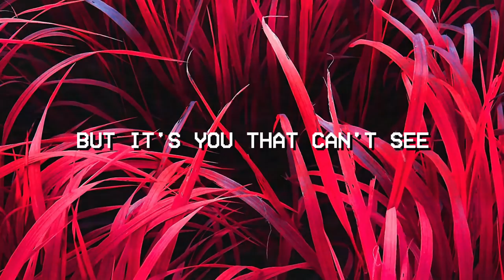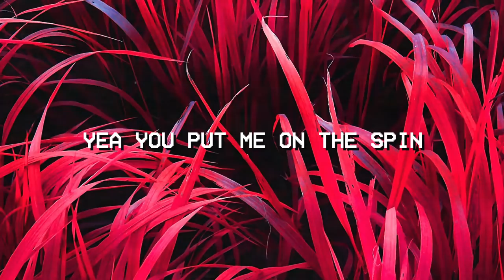Lone Tusker - Invisible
Hope you guys enjoy my latest dance record, Invisible! Stream / Download

Lyrics:

In a way
You just caught me down
Standing outside in the rain
Happened again
This ain't the same
But you and I know this ain't ever gonna change

All I want is a feeling I beg
I may be blind but it's you that can't see

Looks can't be good, no
Love's got out of control
This ain't what it's supposed
To feel like
I think you should know
Love's not into the cold
No this ain't what it's supposed
To look like

Unless it is invisible, invisible, invisible
Your love's invisible
Tell me if it is invisible, invisible, invisible
Your love's invisible
Unless it's invisible
Your love's invisible

Honestly I was doing good without you
But you called and I can't say
No, no way
Yea you put me on the spin and go round
Get me out of this thing
I know you're entertained